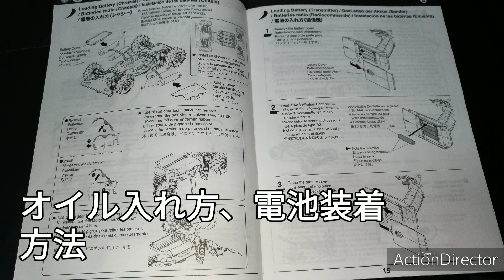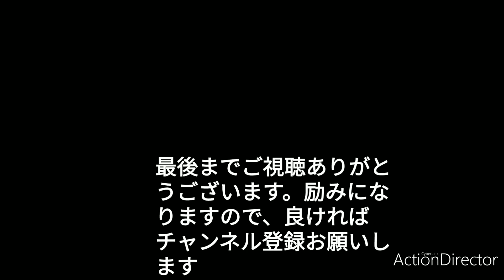ミニッツバギーって、結局どうなん？What about a minute buggy after all?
箱出しノーマルです。